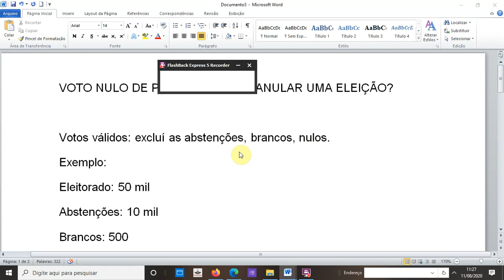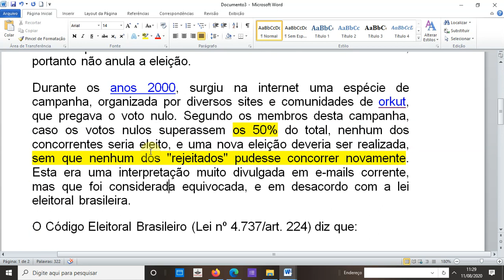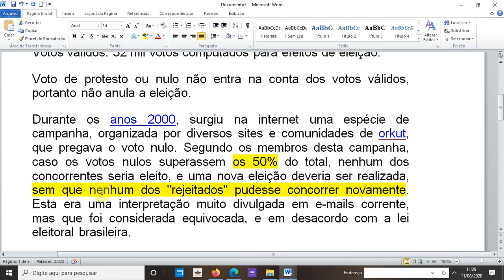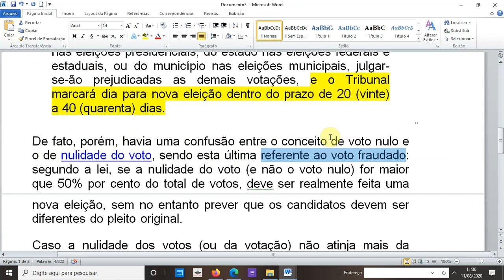O voto nulo de mais de 50% dos eleitores pode anular uma eleição??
VOTO NULO DE PROTESTO PODE ANULAR UMA ELEIÇÃO?
Votos válidos: exclui as abstenções, brancos, nulos.
Exemplo:
Eleitorado: 50 mil
Abstenções: 10 mil
Brancos: 500
Nulos: 1500
Votos válidos: 32 mil votos computados para efeitos de eleição.
Voto de protesto ou nulo não entra na conta dos votos válidos, portanto não anula a eleição.
Durante os anos 2000, surgiu na internet uma espécie de campanha, organizada por diversos sites e comunidades de orkut, que pregava o voto nulo. Segundo os membros desta campanha, caso os votos nulos superassem os 50% do total, nenhum dos concorrentes seria eleito, e uma nova eleição deveria ser realizada, sem que nenhum dos "rejeitados" pudesse concorrer novamente. Esta era uma interpretação muito divulgada em e-mails corrente, mas que foi considerada equivocada, e em desacordo com a lei eleitoral brasileira.
O Código Eleitoral Brasileiro (Lei nº 4.737/art. 224) diz que:
“  Se a nulidade atingir a mais de metade dos votos do país nas eleições presidenciais, do estado nas eleições federais e estaduais, ou do município nas eleições municipais, julgar-se-ão prejudicadas as demais votações, e o Tribunal marcará dia para nova eleição dentro do prazo de 20 (vinte) a 40 (quarenta) dias.  ”
De fato, porém, havia uma confusão entre o conceito de voto nulo e o de nulidade do voto, sendo esta última referente ao voto fraudado: segundo a lei, se a nulidade do voto (e não o voto nulo) for maior que 50% por cento do total de votos, deve ser realmente feita uma nova eleição, sem no entanto prever que os candidatos devem ser diferentes do pleito original.